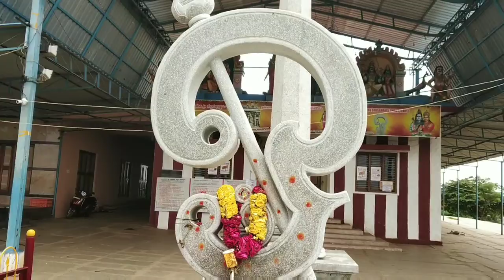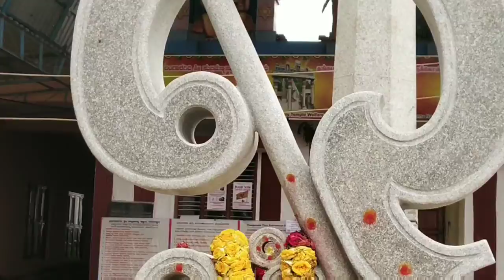[2007]Traditional method, scientific method,Geological survey, Resistivity Electrical - 9035278897